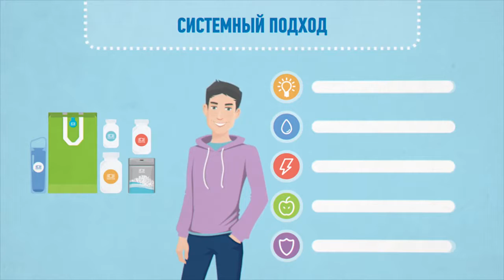Корал Клаб Меняйся Сейчас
Более 150 продуктов премиум качества 18 лет на рынке в 38 странах
⇩⇩⇩⇩⇩⇩⇩⇩⇩⇩⇩⇩⇩⇩⇩⇩⇩⇩⇩⇩⇩ Нажмите Ещё, там интереснее ;-) ⇩⇩⇩⇩⇩⇩⇩⇩⇩⇩⇩⇩⇩⇩⇩⇩⇩⇩⇩⇩⇩

Продвигаю Концепцию Здоровья!

Звоните и пишите по контактам ниже:
Начинай Жить Здорово!

Переходите по ссылке ниже, регистрируйтесь
в Клубе здоровья и откройте иной путь
Данное Видео
Находимся в соц. сетях по ссылкам ниже